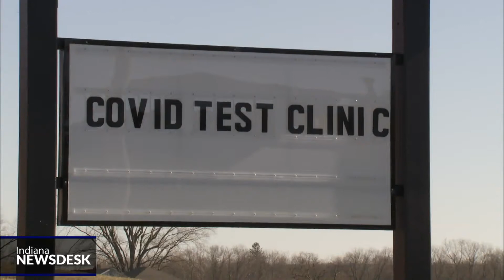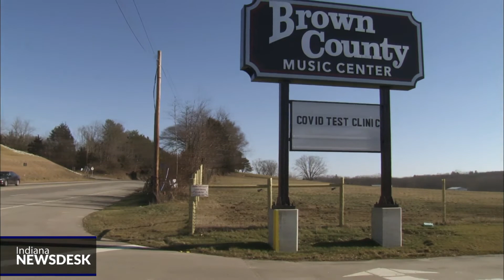Brown County Music Center Receives Nearly Half Of County's CARES Act Allocation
Full Story The Brown County Music Center is receiving $239,000 in CARES Act funds after Brown County Council approval Tuesday night.